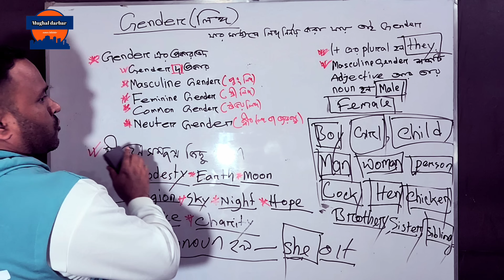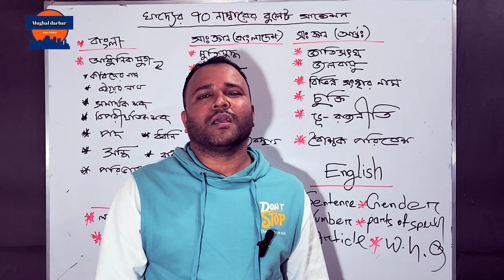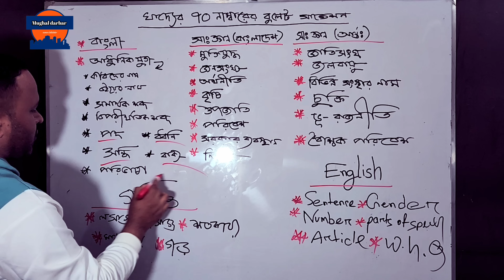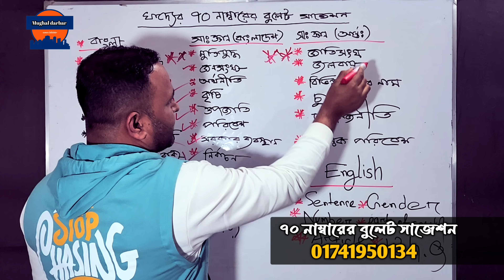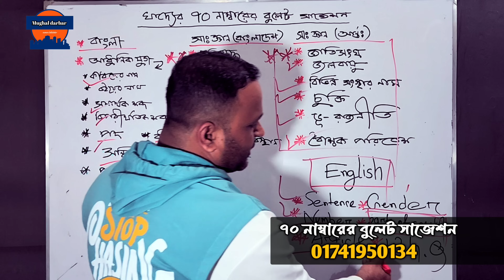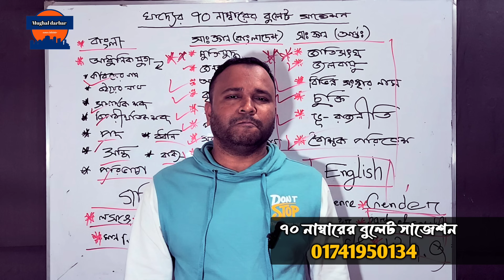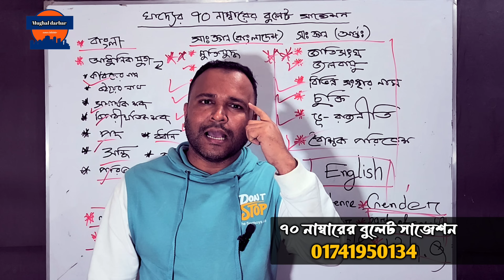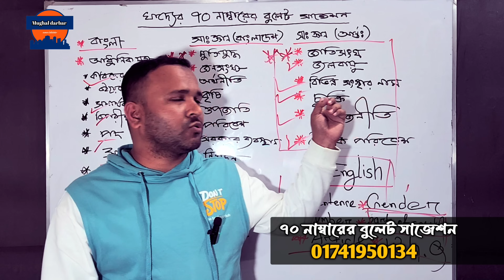৭০ নাম্বারের বুলেট সাজেশন | খাদ্যের পরীক্ষা প্রস্তুতি | Food preparations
৭০ নাম্বারের বুলেট সাজেশন | খাদ্যের পরীক্ষা প্রস্তুতি | Food preparation

৭০ নাম্বারের বুলেট সাজেশন।
নিতে চাইলে -০১৭৪১৯৫০১৩৪ এই নাম্বারে বিকাশ বা নগদ সেন্ট মানি করে আপনার Email টা sms করে বা whatsapp এ দিয়ে দেন।
প্রয়োজন না হলে আমাদের সাথে আর কথাও বলা লাগবে না, আমরা নিজ দায়িত্বে পাঠিয়ে দেব।
এক্ষেত্রে বিকাশ বা নগদের লাস্ট নাম্বার উল্লখ করবেন।

পড়ালেখা শেষ করে আমাদের অনেকের'ই স্বপ্ন থাকে বিসিএস(bcs),ব্যাংক,NSIসহ সরকারি বিভিন্ন দফতরে চাকরি করার।আমাদের দেশে এই সকল  জবের সম্মান অত্যাাধিক। অন্য অনেক চাকরি থেকে সমাজ,পরিবার সবাই  এ গুলো কে এগিয়ে রাখে।

🔎Follow Me🔎